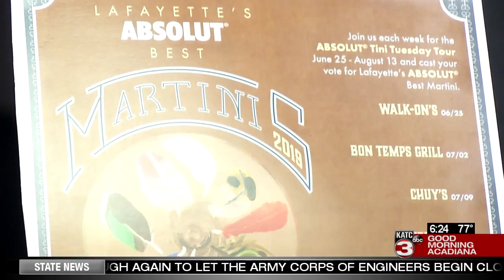Ruffino's is fifth stop on Healing House martini tour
Tuesday, July 23 marks week five of Healing House's ABSOLUT Best Martini Tour. And today, Ruffino's mixes up their signature martini on GMA.